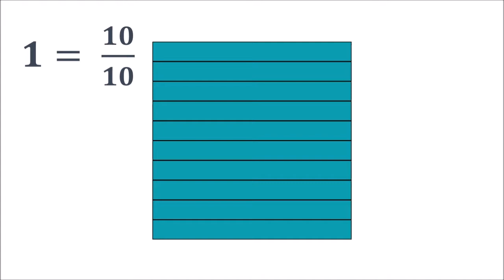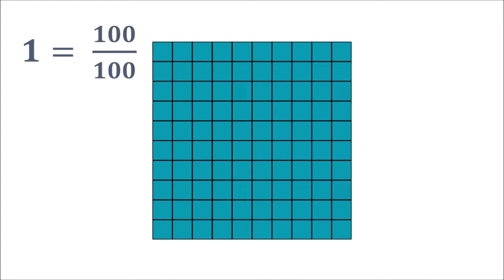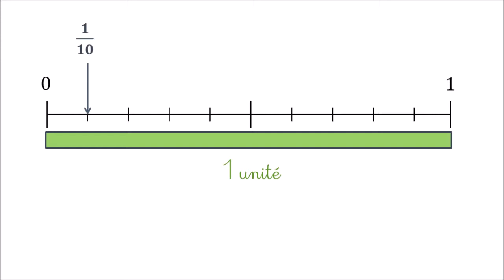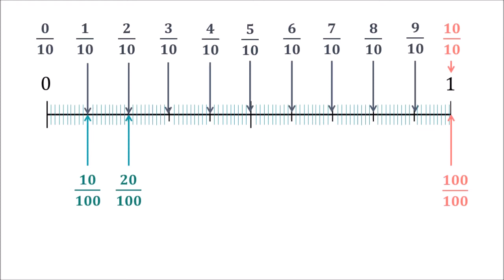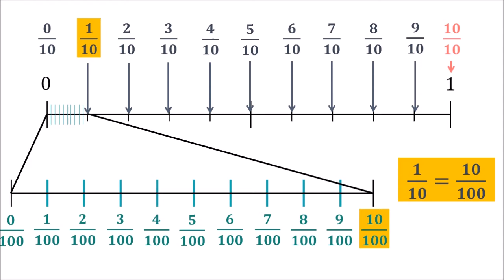Les fractions décimales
Qu'est-ce qu'une fraction décimale ?
Partage de l'unité et d'une droite graduée en 10, en 100...

Chez Maîtresse Nath :  les leçons de math en vidéo d'une professeur